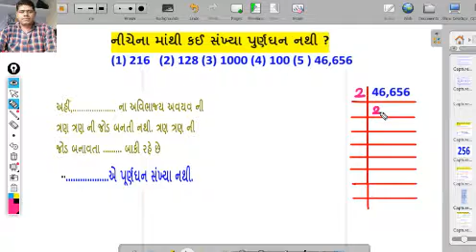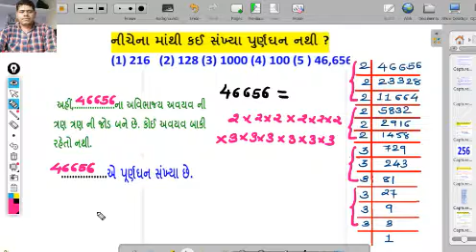SW 7 1 EX 1 20201006 001331